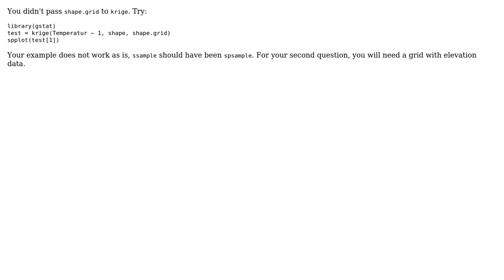GIS: Interpolate temperature data (shapefile) using R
With thanks & praise to God, and with thanks to the many people who have made this project possible! | Content (except music & images) licensed under CC BY-SA | Music | Images & others | With thanks to user Moritz user Edzer Pebesma and the Stack Exchange Network Trademarks are property of their respective owners. You are responsible for your own actions.